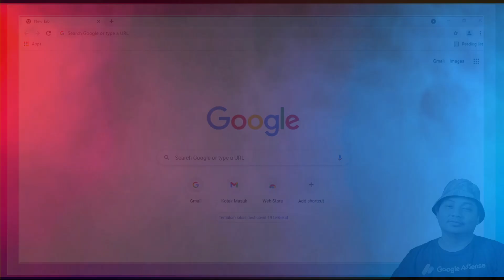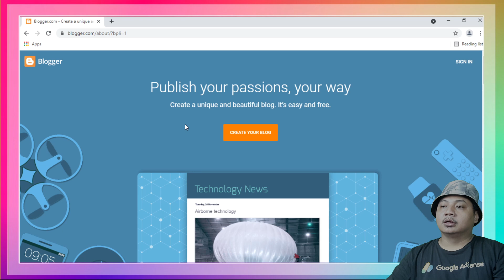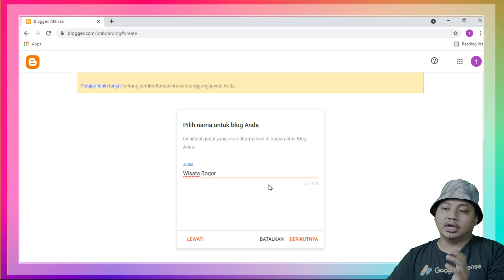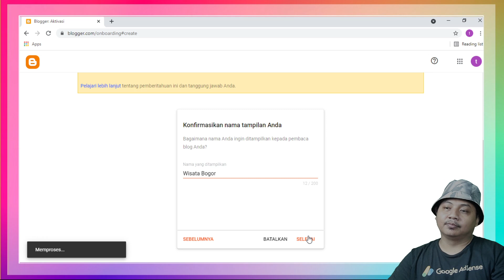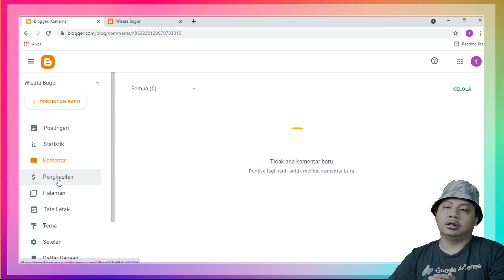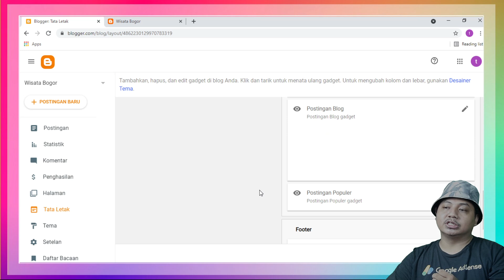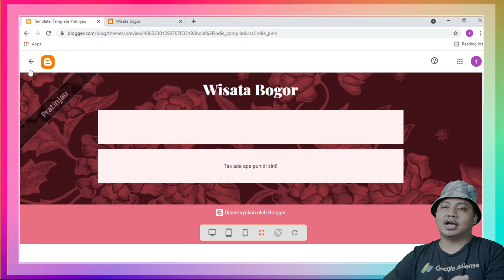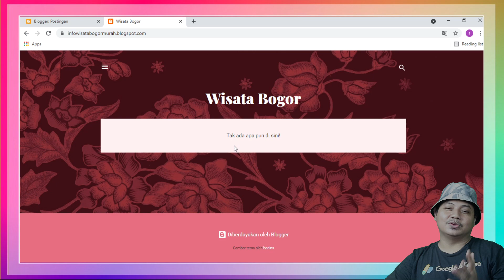Cara membuat blog pribadi gratis untuk pemula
Cara membuat blog atau blogger pribadi keren dan menarik gratis untuk pemula yang dapat   menghasilkan uang

Mas Buntel Adalah Channel yutube yang memberikan informasi seputar tutorial cara membuat blogger dan wordpress materi video di channel ini untuk kalian yang masih pemula untuk menjadi BLOGGER SUKSES yang dapat menghasilkan uang dari internet, Semua TIPS & TRIK akan di kupas di cahnnel ini.

Video di channel ini untuk para pemula yang ingin belajar ngeblog, mulai dari cara mendaftar dan membuat website menggunakan blogger dan wordpress dan masih banyak lagi platform lainya, cara setting blog, cara membuat artikel blog, cara desain blog, cara menambah pengunjung blog, cara melakukan search engine optimization "SEO" blog, dan cara MONETISASI Blog dengan GOOGLE ADSENSE.

Jika ada update terbaru dari blogger atau wordpress maka saya akan update materi tersebut di channel ini, untuk blogger pemula Jadi jangan lupa untuk selalu subcribe channel ini, like, komentar dan nyalakan tombol lonceng, dan share video channel ini agar kalian tidak ketinggalan informasi terbaru seputar dunia Blogger.

Terimaksih semoga video saya bermanfaat untuk orang lain..

istagram : @masbuntel